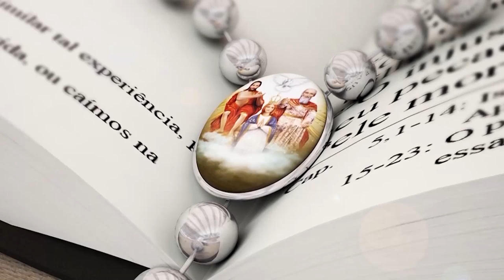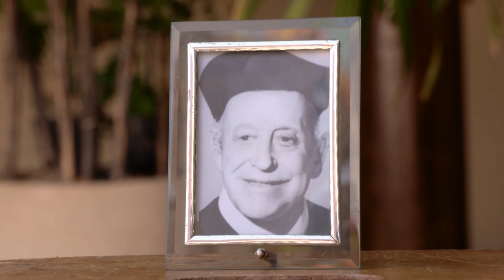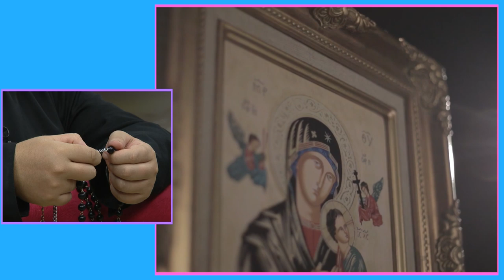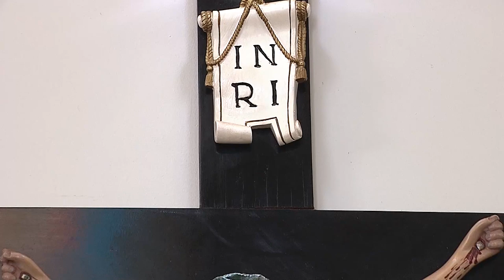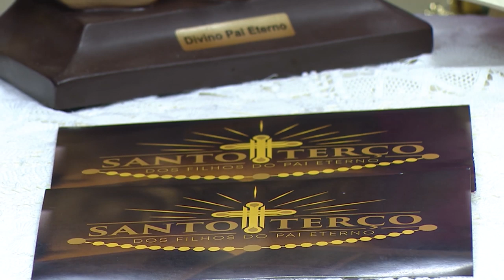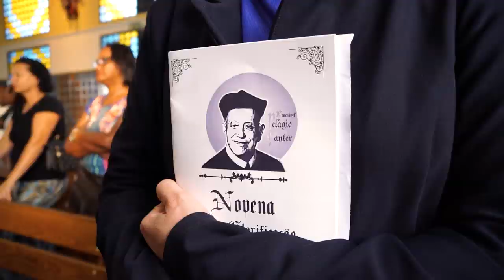Santo Terço com Pe. Bráulio Maria - 27/06/2019